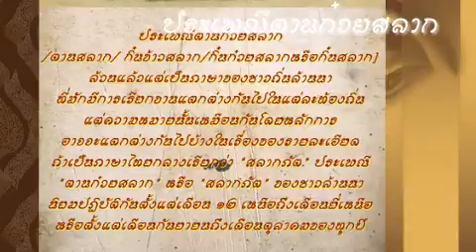The Tan Kuay Sa Lak festival2555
ประเพณีตานก๋วยสลาก เป็นประเพณีที่มีมาตั้งแต่ครั้งพุทธกาลได้มีการปฏิบัติสืบต่อกันมาจนถึงรุ่นคุณปู่-ย่า/ตา-ยาย/พ่อ-แม่ และลูกหลานในปัจจุบัน เรื่องมีอยู่ว่ามีนางยักษิณีตนหนึ่งมักจะเบียดเบียน ผู้คนอยู่เสมอ ครั้นได้ฟังธรรมคำสอนของพระพุทธเจ้าแล้ว นางก็บังเกิดความเลื่อมใสศรัทธานิสัยใจคอที่โหดร้ายก็กลับเป็นผู้เอื้ออารีแก่คนทั่วไปจนผู้คนต่างพากันซาบซึ้งในมิตรไมตรีของนางยักษิณีตนนั้น ถึงกับนำสิ่งของมาแบ่งปันให้ แต่เนื่องจากสิ่งของที่ได้รับมีจำนวนมาก นางยักษิณีจึงนำสิ่งของเหล่านั้นมาทำเป็นสลากภัต แล้วให้พระสงฆ์/สามเณร จับสลากด้วยหลักอุปโลกนกรรม คือสิ่งของที่ถวาย   มีทั้งของของมีราคามากและมีราคาน้อยแตกต่างกันไปตามแต่โชคของผู้ได้รับการถวายแบบจับสลากของนางยักษิณีจึงนับเป็นครั้งแรกของประเพณีทำบุญสลากภัตในพุทธศาสนา